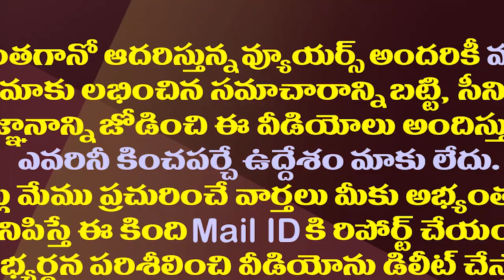టీడీపీ ఎంపీ కనకమేడలపై వెంకయ్యకు సాయిరెడ్డి ఫిర్యాదు| VijayaSai Reddy Complained Against The TDP MP